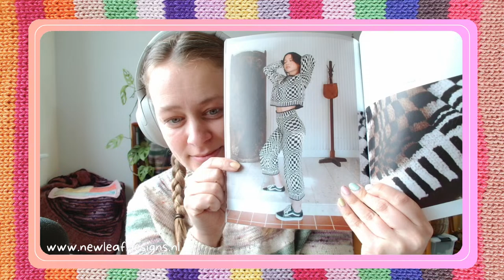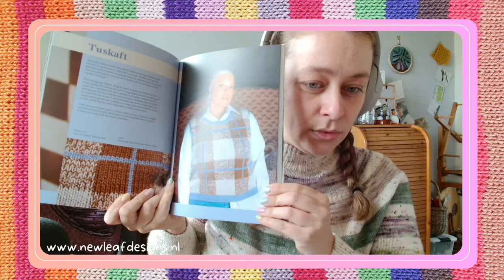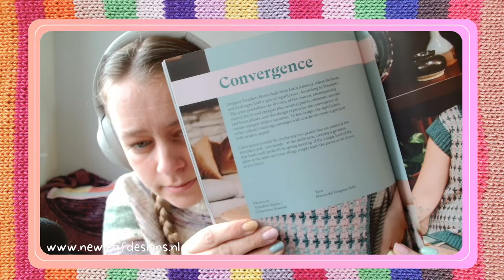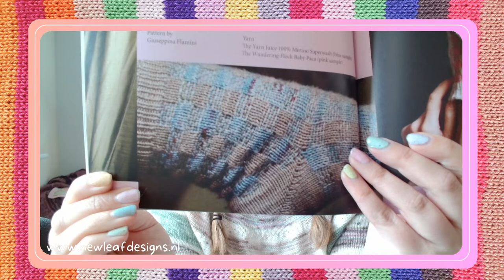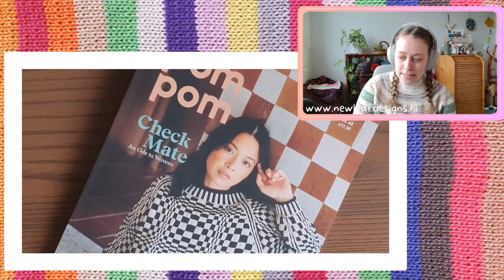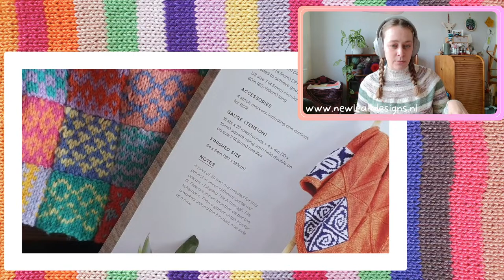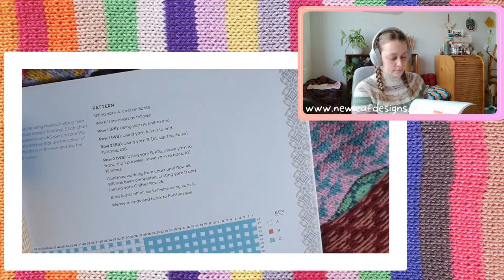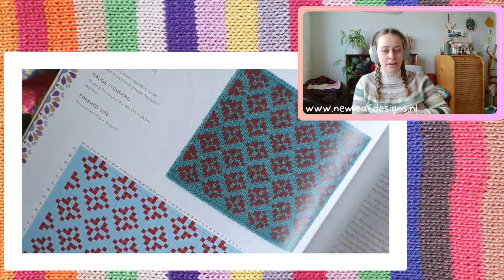Cosy Crafting Session April 16th 2024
The music in this video is by BGMC Library.